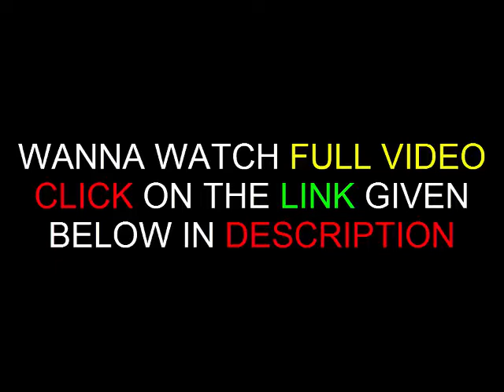Flop Boro Bhai 3 । ফ্লপ বড় ভাই ৩। MBdians